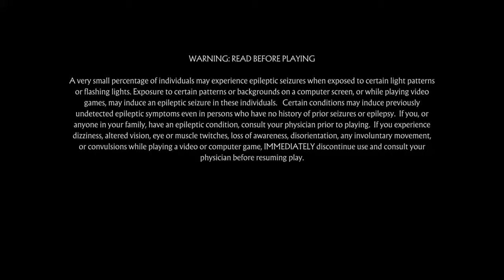Mortal Kombat 11_20190513225727